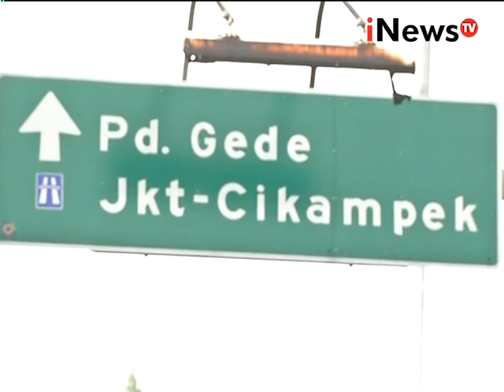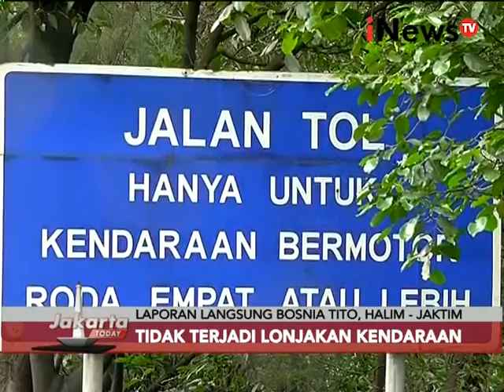Live report: kondisi arus lalu lintas di Halim ramai lancar - Jakarta Today 08/02